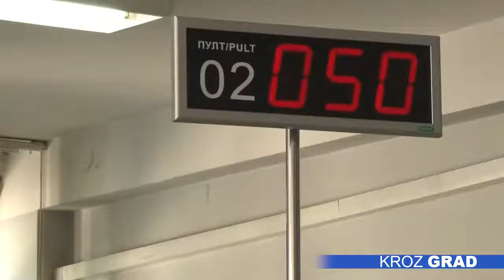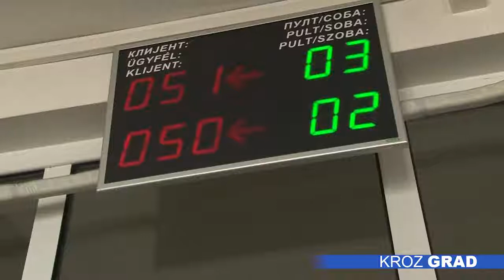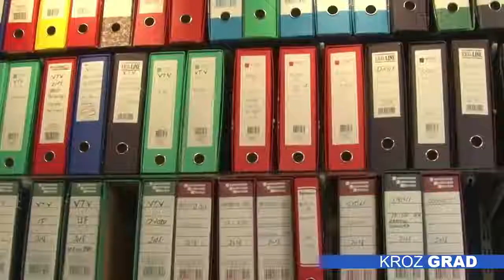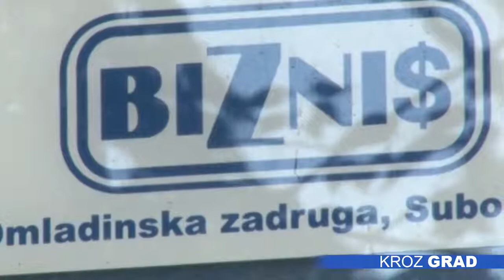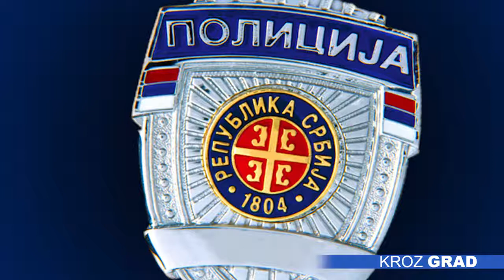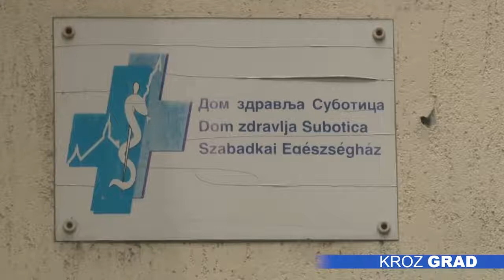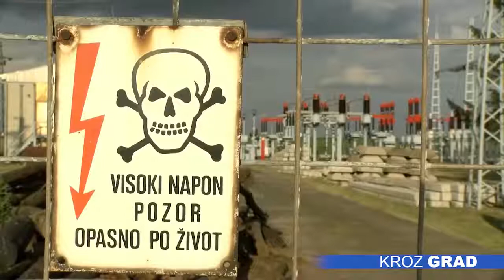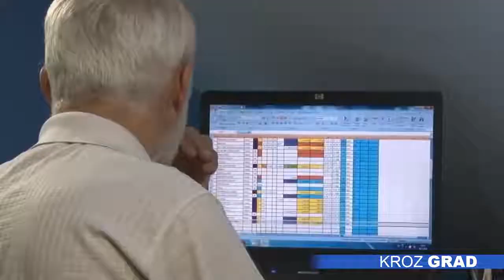Kroz grad 30.07.2018.